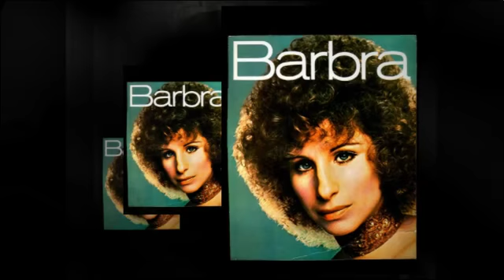BARBRA STREISAND on rainy afternoons